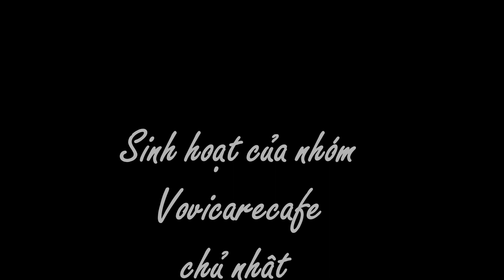Sinh hoạt của nhóm Vovi Cafe ngày chủ nhật 24/03/2024.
Sinh hoạt hằng tuần của nhóm Vovicafe, với sự tham gia của các bạn hữu từ USA và VN. . . Cám ơn niên trưởng T.T Diệp đã tham dự. . .mong sẽ có sự hiện diện của niên trưởng mỗi tuần (?)